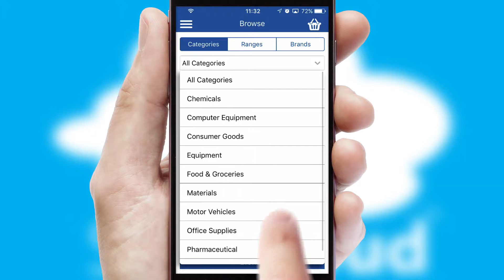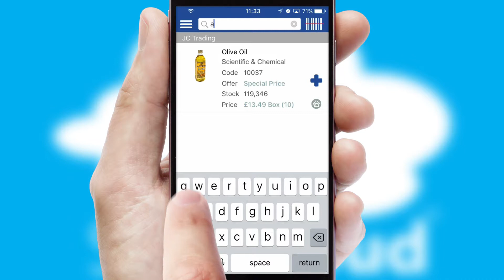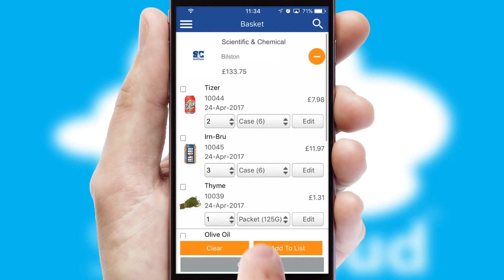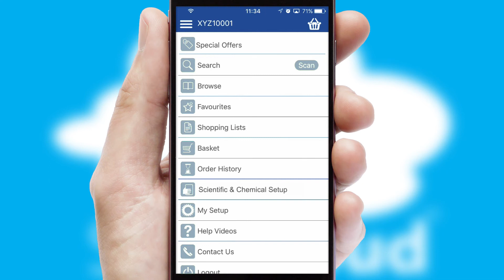Scientific And Chemical Supplies - Mobile App Preview SCI778W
This is a preview of what a mobile ordering app designed for Scientific And Chemical Supplies and powered by SwiftCloud could look like. This video has been prepared specifically for the team at Scientific And Chemical Supplies and not for general marketing purposes.